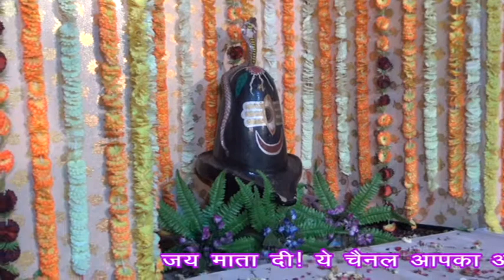नवरात्रि उत्सव II सुभाष बाजार II हमीरपुर II चौथा दिन II 21 Mar. 2018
1- नवरात्रि उत्सव

2- सुभाष बाजार

3- हमीरपुर

4- चौथा दिन

5- 21 Mar. 2018